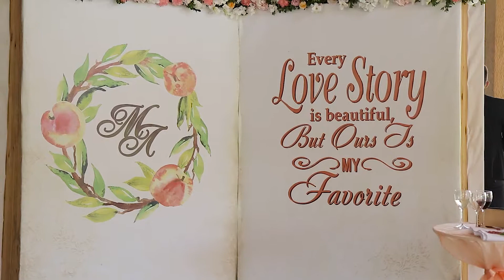С праздником 8 марта!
Rodos studio
Photo & Video
Видео и монтаж - Сергей и Оксана Шерстнёвы